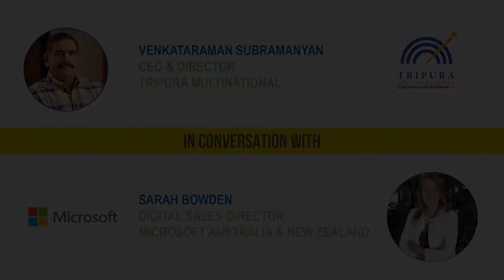Creating Accountability | Business Women Leaders Series | B2B Sales | Microsoft | Sarah Bowden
Business Women Leaders Series | B2B Sales | Microsoft | Sarah Bowden | Creating Accountability

In this interview, Sarah shares how genuinely caring for her team members and providing positive affirmations has made them believe in themselves more. She also highlights how she has used coaching to hold people accountable.

Sarah Bowden is the Digital Sales Director at Microsoft and leads the teams in Australia and New Zealand. Sarah moved to Microsoft after spending 11 years in Fuji Xerox as the National Business Development Manager. At Microsoft, Sarah rose from a Corporate Account Manager role where she was handling 50 Government accounts to being the SMB lead. She has also been instrumental in establishing the business’s One Commercial Partner Strategy. Sarah is a people leader and loves developing and nurturing talent.